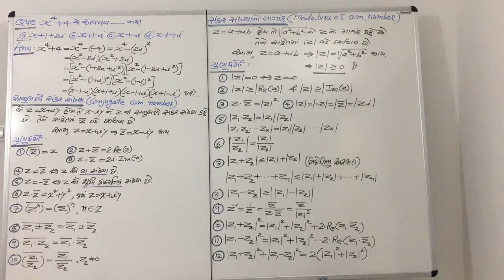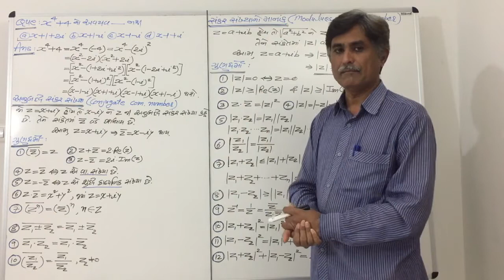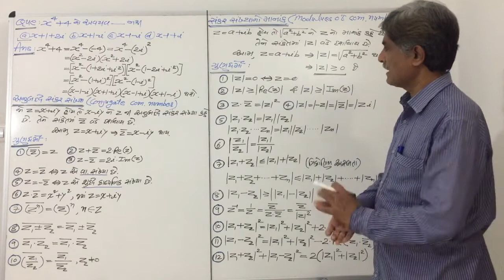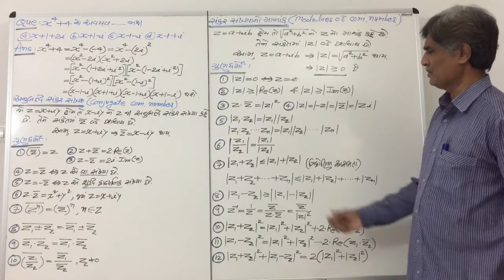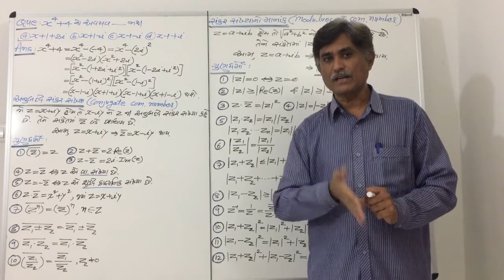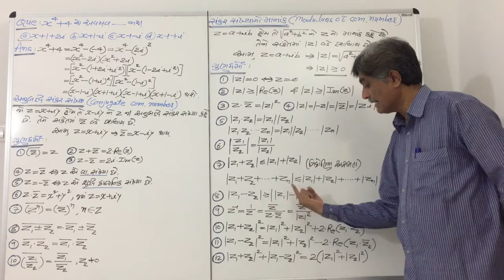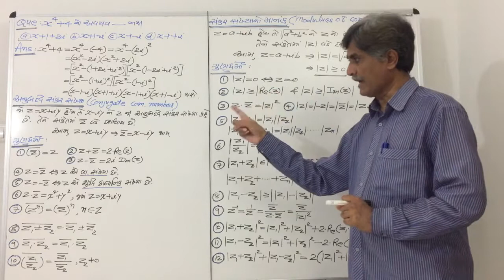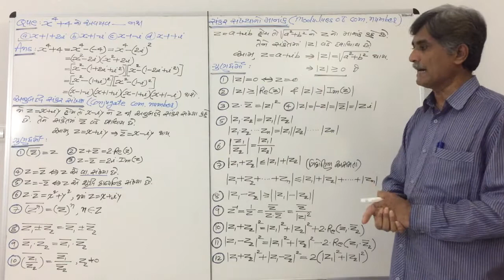STD -11 Chapter -5 JEE Lecture 3B